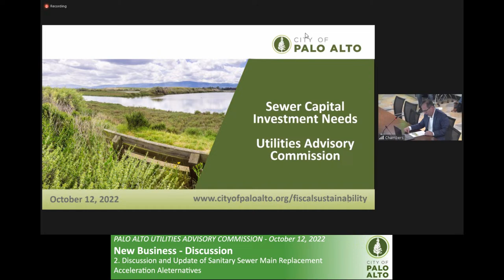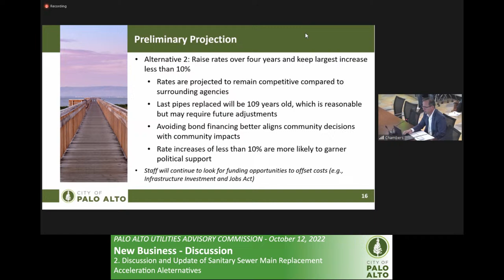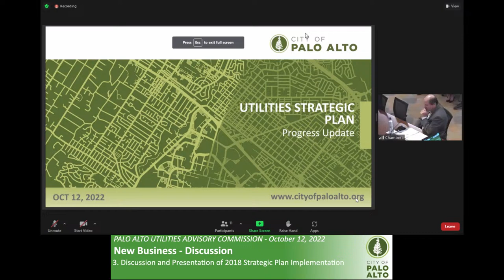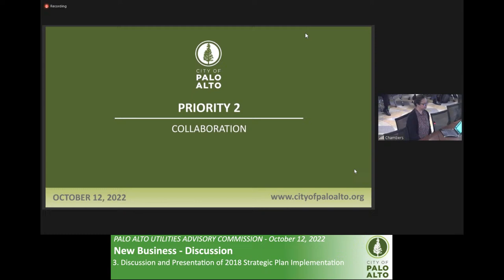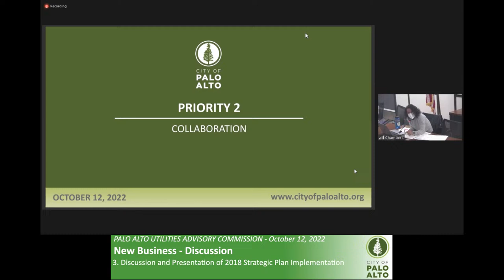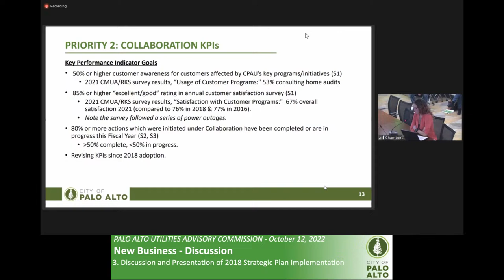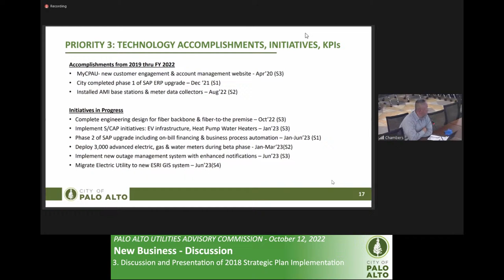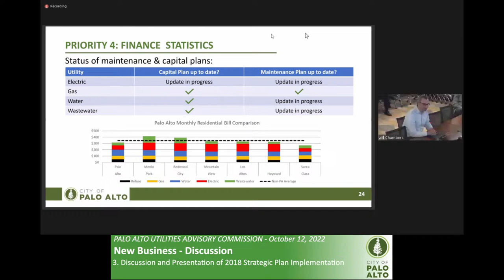Sp. Utilities Advisory Commission Meeting - October 12, 2022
2022 Utilities Advisory Commission Agendas: